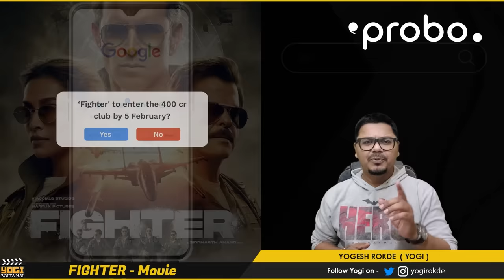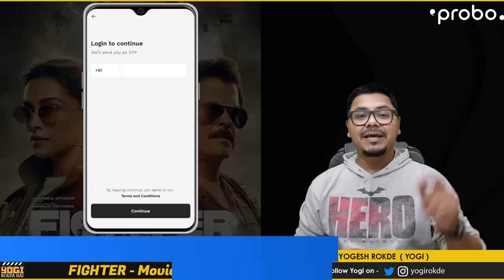Fighter Movie Review | Yogi Bolta Hai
Fighter Movie Review by Yogi Bolta Hai
Fighter Review
Fighter Movie Review

Fighter, Fighter Movie, New Movie, Hrithik Roshan, Anil Kapoor, Deepika Padukone, Action, Areal Action, Top Gun Remake, Action Thriller, New Video, Review, Bollywood, Indian Cinema, Hindi Movie, Siddharth Aanand, Yogi Bolta Hai, Movie Rating,